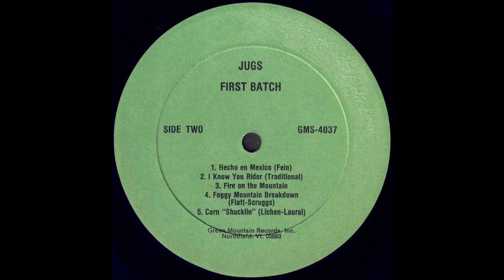Jugs "First Batch" 1981 *Fire On The Mountain*